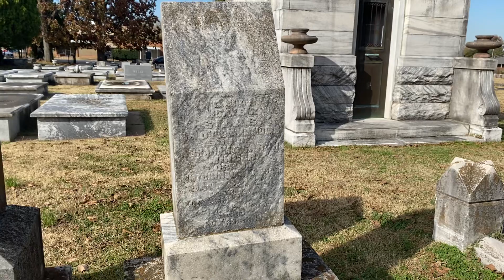Murder , suicide in local cemetery